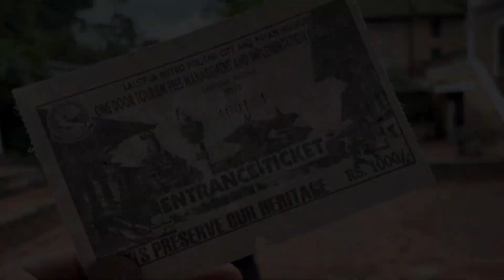VIAJE CONOSCO ÀS TERRAS DOS HIMALAIAS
▶️📻📣VOCÊ PODE AJUDAR O REALIDADE FANTÁSTICA A CONTINUAR NO AR, TRAZENDO CONTEÚDO EXCLUSIVO E IMPORTANTE SOBRE ESOTERISMO, OCULTISMO E PARACIÊNCIAS!

COMO  APOIAR:
▶️ PIX Realidade Fantástica: 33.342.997/0001-17 (CNPJ - Marcos Kusnick)
▶️ Adquira um produto da Academia Realidade Fantástica:

NOSSOS CURSOS
- Curso Blavatsky Para Leigos
- Curso de Astrologia Básica (online)
- Curso Avançado de Esoterismo
- Curso Quem Foram os Anunnaki? Deuses, homens ou extraterrestres?
- Livro "Grandes Figuras do Esoterismo e do Ocultismo"? (formato digital)

▶️PORTAL REALIDADE FANTÁSTICA - VENHA ESTUDAR ESOTERISMO CONOSCO!

📻📣Podcast Realidade Fantástica: Ouça ou assista as entrevistas e documentários do Canal também no nosso Podcast Realidade Fantástica. Estamos nas principais plataformas como Spotify, Deezer, Anchor, Google Podcast e Apple Podcast.

🎦 SOBRE ESTE VÍDEO:

O Realidade Fantástica, em nova parceria com a Govinda Turismo, convida você para uma jornada inesquecível por Leh-Ladak, Nepal e Butão. Trata-se de uma viagem mágica pelos países mais altos do mundo e pelos mistérios do Budismo Tibetano. Acompanhe Jamil Salloum Jr. e a equipe da Govinda nesta aventura! Saiba mais nesta  entrevista de Rebeca Angélica, no Canal Realidade Fantástica.